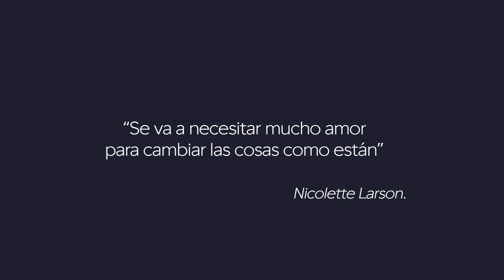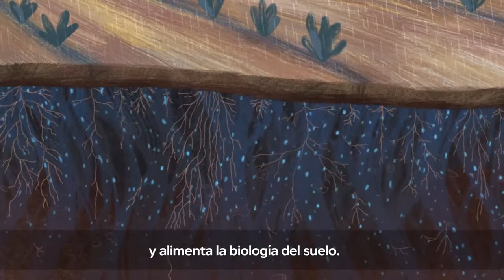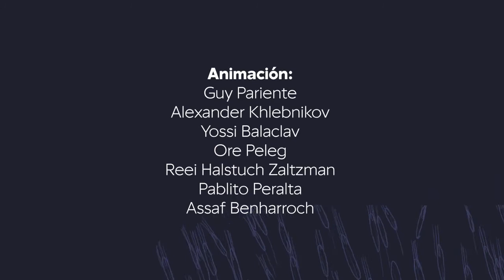ReGeneración de la naturaleza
Una solucion sencilla: Generacion!

Gracias por el doblado al español por Escuela de Regeneración.